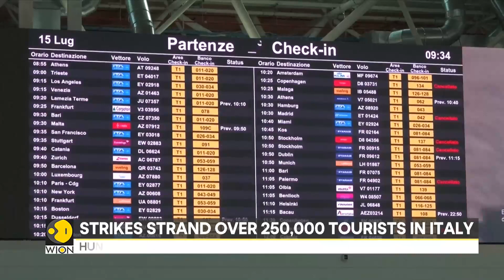Italy: Air transport unions go on a strike, hundreds of flights cancelled | WION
After air transport unions carried out a scheduled work stoppage two days after a train strike that crippled rail operations, hundreds of flights across Italy were cancelled on Saturday, forcing travellers during the height of the tourist season to seek alternative plans.